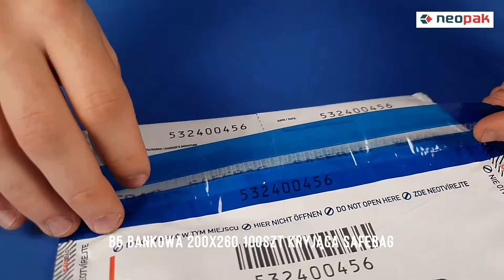Koperta b5 bankowa 200x260 100szt kryjąca safebag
Koperty kryjące najczęściej stosowane są w większych firmach, gdzie przesyła się różne poufne dokumenty nawet na duże odległości. Dzięki braku możliwości spojrzenia do ośrodka bez uszkodzenia opakowania będziesz miał pewność że wszystkie zapakowane wewnątrz przedmioty będą odpowiednio chronione przed osobami trzecimi.